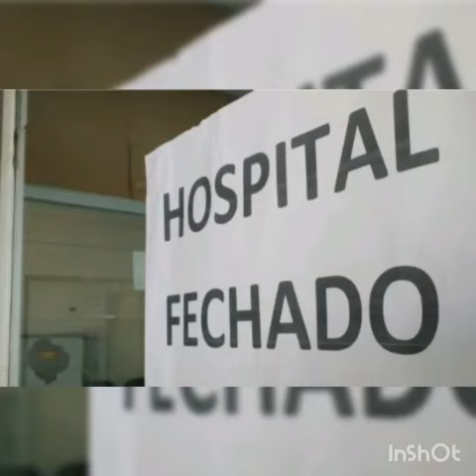Se entrega a Deus de todo seu coração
E tempo de revermos nossas atitudes
E tempo de nós voltamos para o Único que pode fazer o milagre
E tempo de nós entregamos a Deus